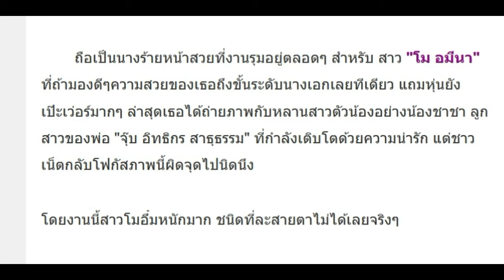นางร้ายหน้าสวย โพสต์ภาพคู่หลาน แต่งานนี้ชาวเน็ตโฟกัสผิดจุด! ละสายตาไม่ได้จริงๆ